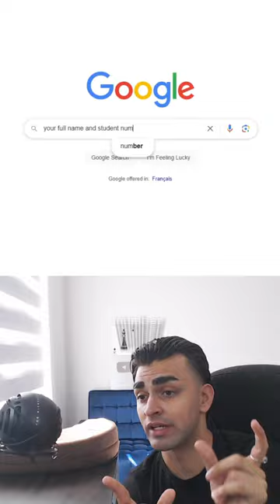Things You Should Never Google #2 🤔